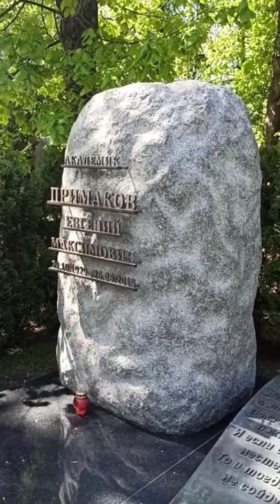Евгений Максимович Примаков